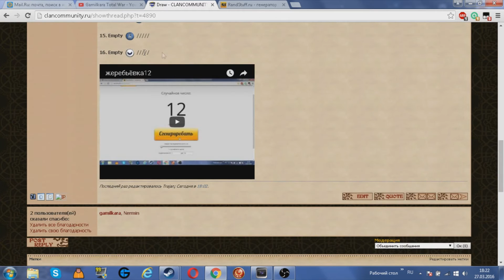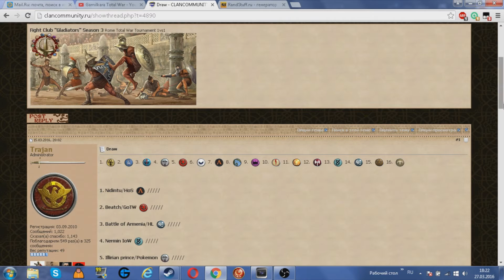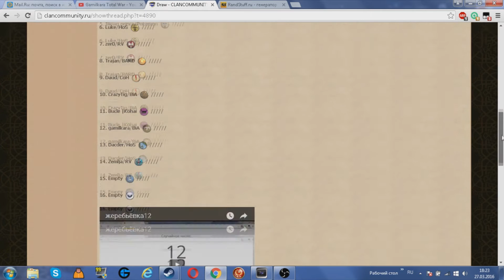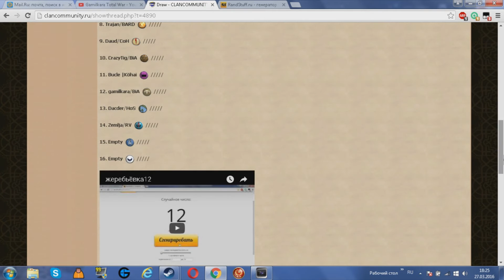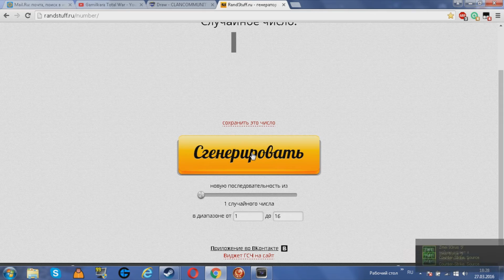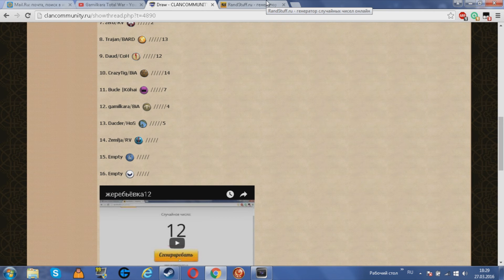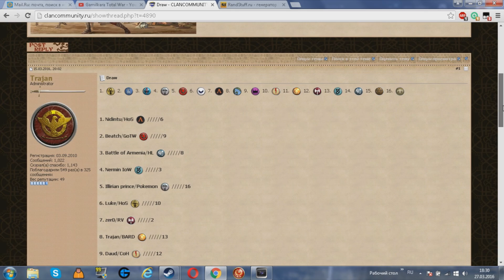Жеребьёвка фракций для турнира Fight Club "Gladiators" Season 3